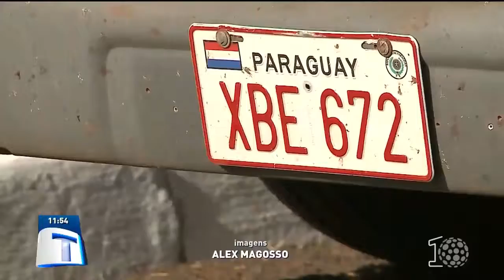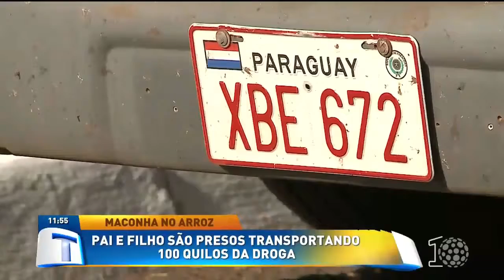Pai e filho são presos transportando maconha